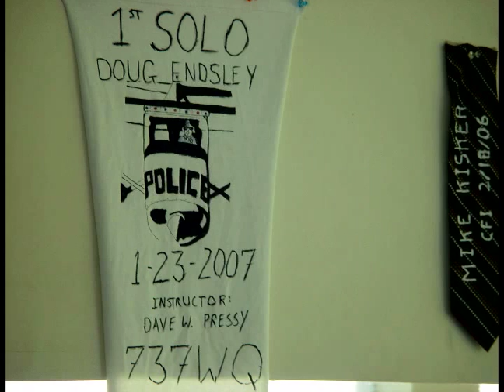How to Fly an Airplane : Advice for First Solo Airplane Flight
Learn what to do on your first airplane flight in this free how to fly video.

Expert: Dave Pressy
Bio: Dave Pressy has been a flight instructor in the St. Louis Area for over four years, and a pilot for more than seven years.
Filmmaker: Ross Safronoff